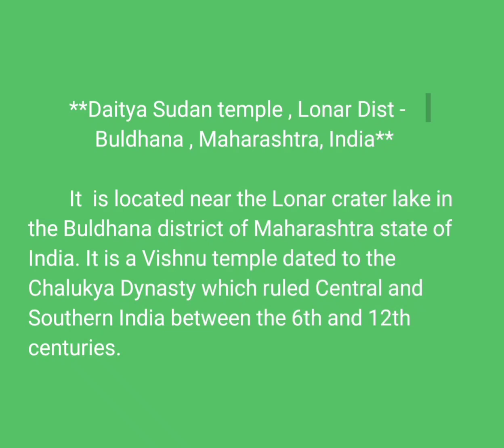Daitya Sudan temple Lonar Buldhana district Maharashtra India#Tourist place vidarbh Paryatan sthal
Daitya Sudan temple is located near the Lonar crater lake in the Buldhana district of Maharashtra state of India. It is a Vishnu temple dated to the Chalukya Dynasty which ruled Central and Southern India between the 6th and 12th centuries.